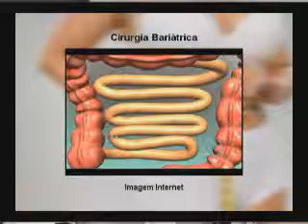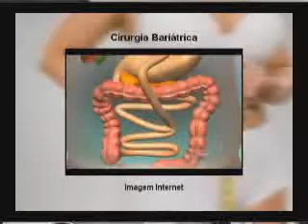Programa Fisioforma Série Em Forma parte 6 28/05/2010